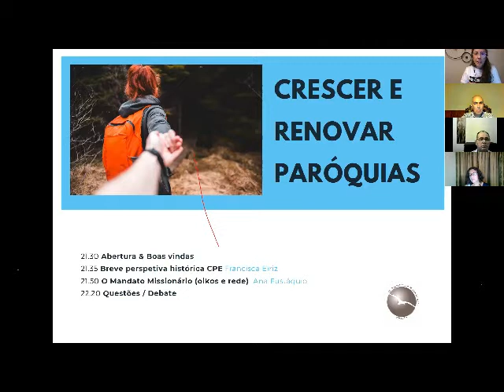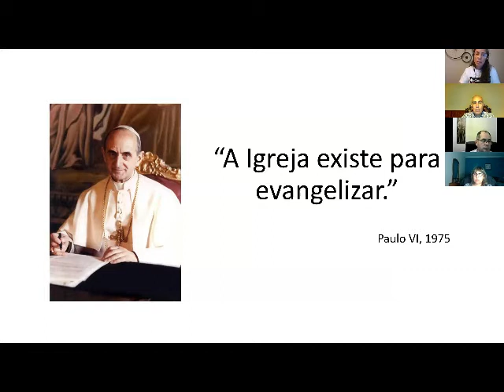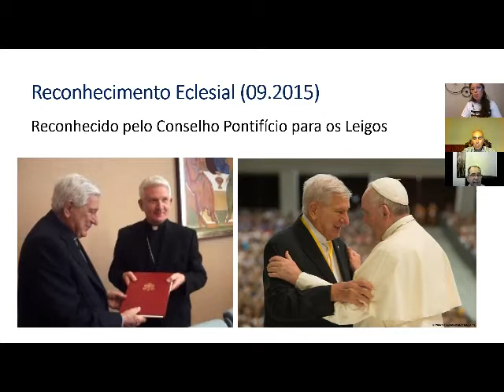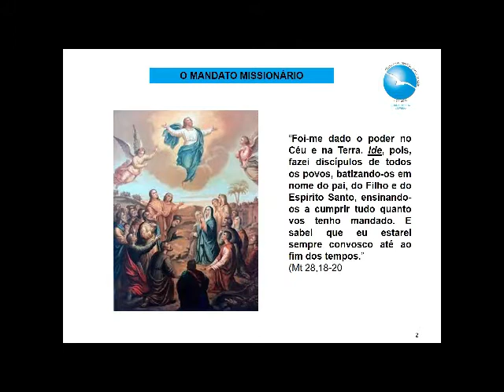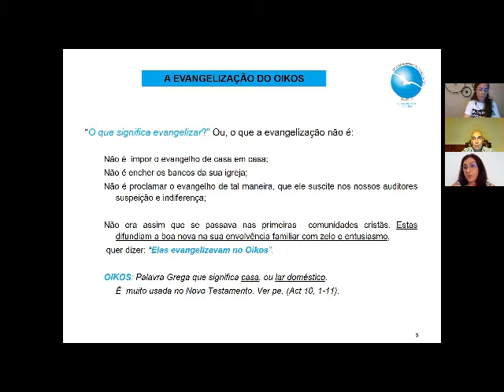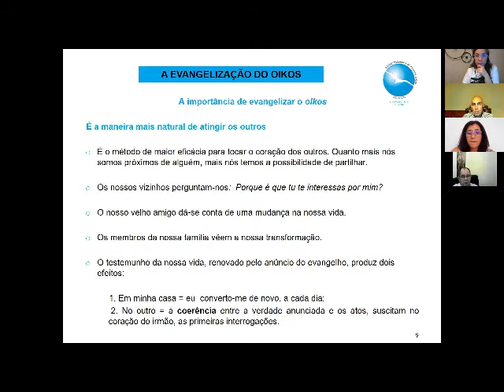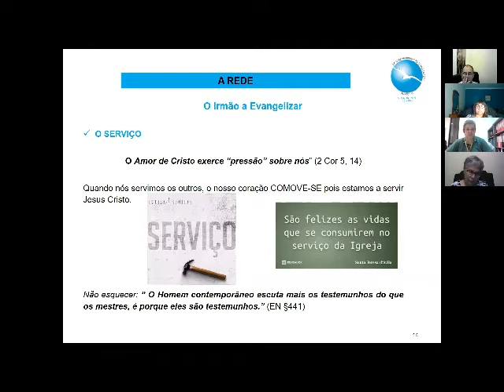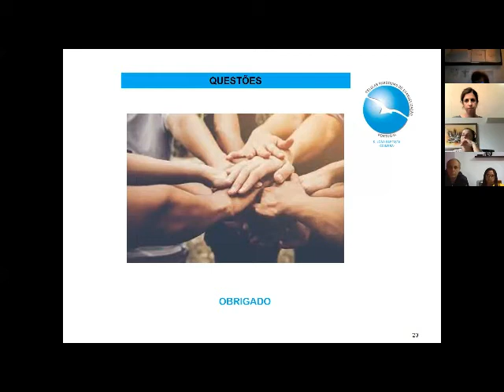O Mandato Missionário (oikos e rede)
“Crescer e renovar paróquias” -durante duas semanas, a Unidade Pastoral de São João Baptista e São José, onde nasceram as Células Paroquiais de Evangelização em Portugal, promoveram um ciclo de sessões online para dar a conhecer a todo o país – leigos e párocos – como estes pequenos grupos enraizados nas paróquias transformam vidas e comunidades.
As sessões online, pelas 21h30, serão as que estão na imagem acima.